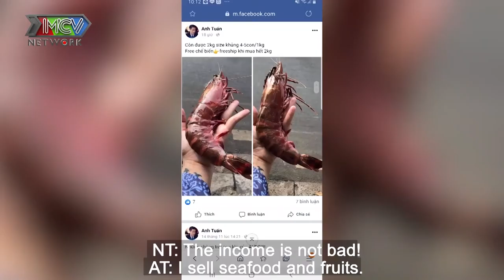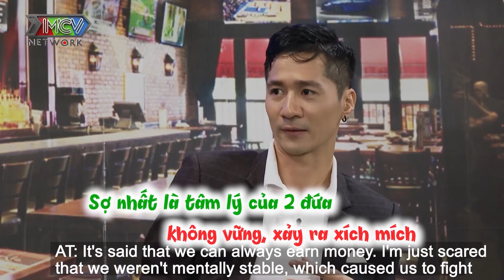KHAI PHÁO liên tục trong 2 THÁNG lại phải ĐỔI GIÓ với vợ siêu mẫu ANH TUẤN hạnh phúc cùng cái kết...